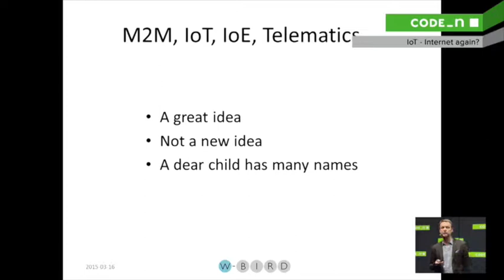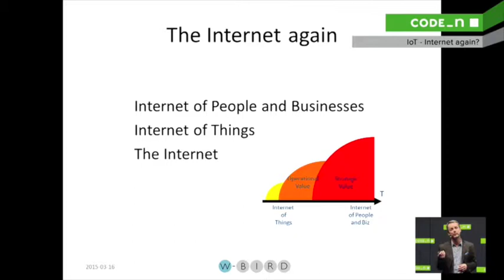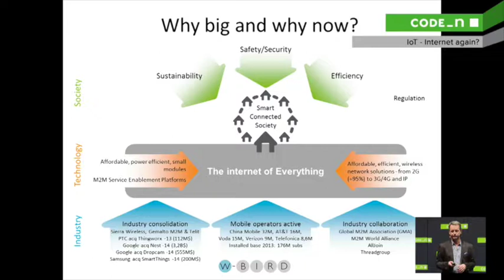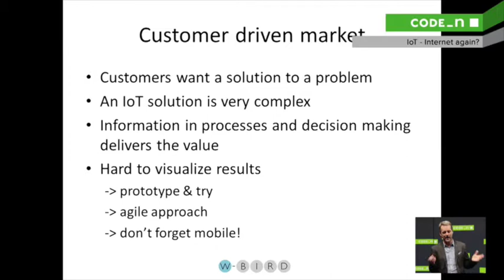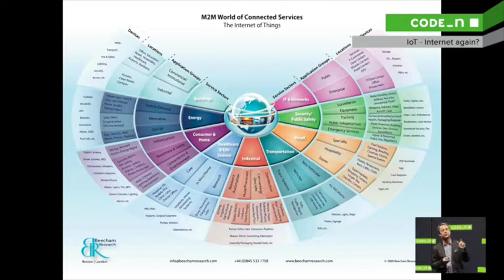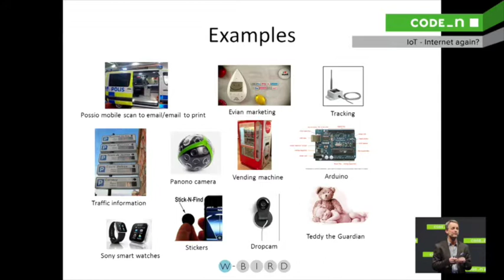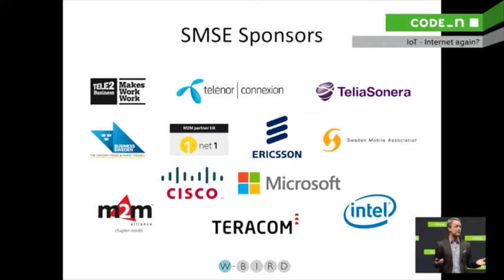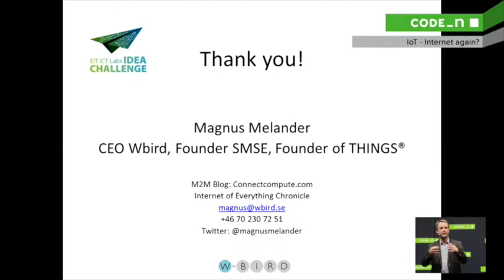CODE_n Conference: IoT - Internet Again?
IoT – Internet Again?

In his speech: "IoT - Internet again!", Magnus Melander discusses why IoT is happening now, the three key deliverables of IoT, his view that IoT is only another layer of Internet and the consequences of that, why it is complex to start working with IoT and how the market will develop. He also explained why service enablers and prototyping are key tools for anyone who want to utilise IoT.

Magnus Melander, CEO of Wbird and founder of the Swedish M2M Service Enabler alliance, SMSE

Magnus Melander is an IoT expert for EIT ICT Labs and responsible for the EIT ICT Labs Idea Challenge category „Internet of Things" as well CEO WBIRD & Founder of Swedish M2M Services Enablers (SMSE), a joint activity between a number of Swedish companies active in M2M Services Enablement. The purpose is to educate the market on the needs of robust, scalable and innovative M2M Services Enablement solutions, to promote Sweden as a rich source of such solutions and to promote the participating companies internationally vis-à-vis potential customers, partners, influencers and investors.  Magnus is a parallel entrepreneur with 35 years of international ICT experience including Apple, IBM, 3Com, BrainHeart Capital and a couple of startups. Magnus is a frequent industry speaker and writes his own IoT blog